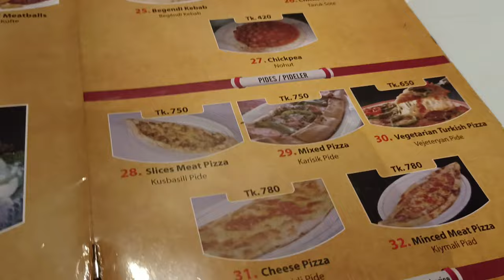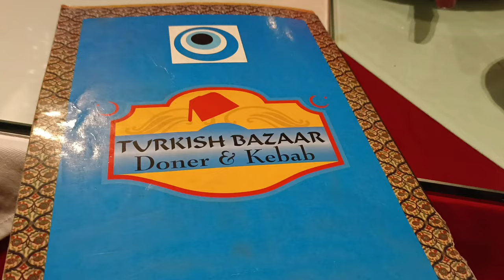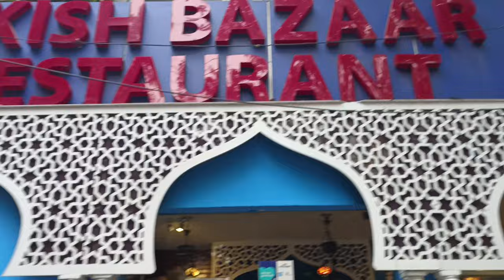তুরস্ক এখন আমাদের বাংলাদেশে😍||Turkish Bazaar & Restaurant || Turkish Bazar Banani || Best Restaurant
turkish bazaar and restaurant menu || turkish bazaar online review || turkish bazar & restaurant || turkish bazaar banani || তুরস্ক এখন আমাদের বাংলাদেশে || turkish Ice cream || The Best  Restaurant  For Turkish Food In Dhaka